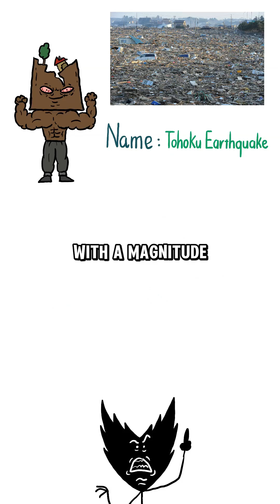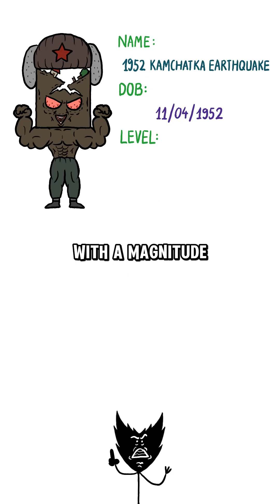Top 5 biggest earthquakes ever recorded